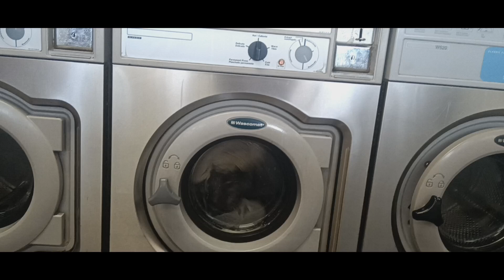Wascomat Junior W620 Washing Machine. Main Wash And Drain In Action.